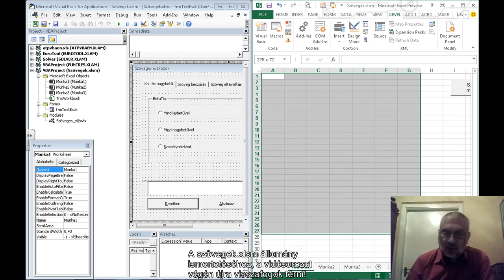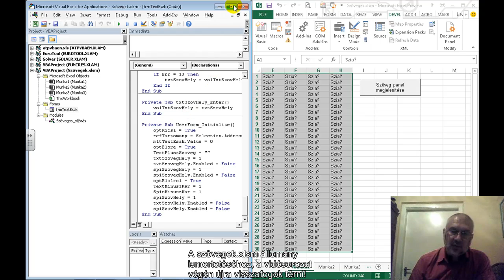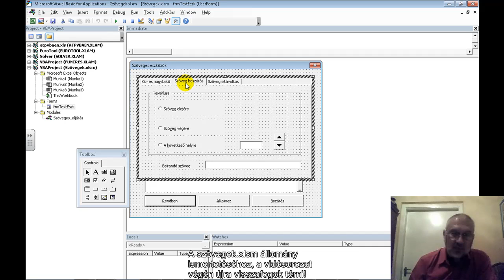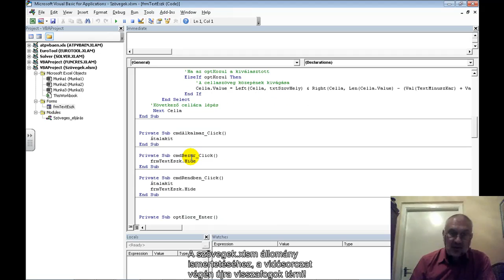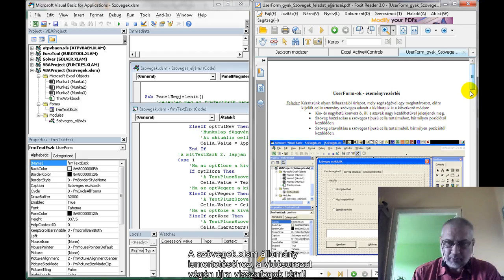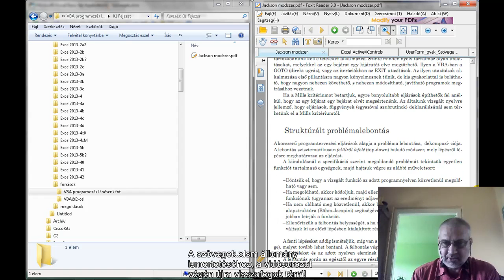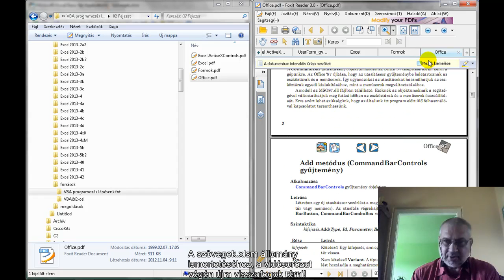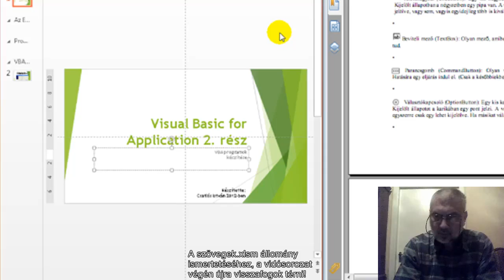Excel 2010/2013 oktatóvideósorozat 18. része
Ez az oktatóvideósorozat azzal a céllal készült, hogy bemutassa az új, 2013-as Excel alkalmazásával a táblázatkezelés iránt mélyebb érdeklődést tanusítók számára a program és a Visual Basic for Application lehetőségeit. Sok-sok példa segítségével, ugyanakkor mégis lépésről-lépésre haladva ismerhetjük meg a VBA alkalmazások használatát. Az oktatóanyag nem készülhetett a teljesség igényével, nem vállalkozhatott arra, hogy minden fontos területre kitérjen, mégis sok olyan hasznos segédanyag található a lemezen, melyet felhasználva tovább lehet lépni a fejlődés útján. Az oktatóvideó időtartama majdnem 9 óra (525 perc). Az oktatóanyag azzal a céllal is készült, hogy a felhasználókkal megismertesse a Visual Basic fejlesztői környezetet és bevezesse őket az objektum orientált programozásba. Jól használható emelt szintű érettségi vizsgára készülőknek, vagy a programozást elsajátítani készülőknek.
Csatlós István